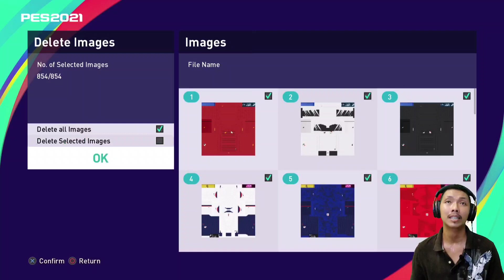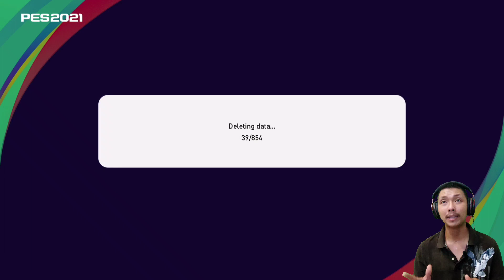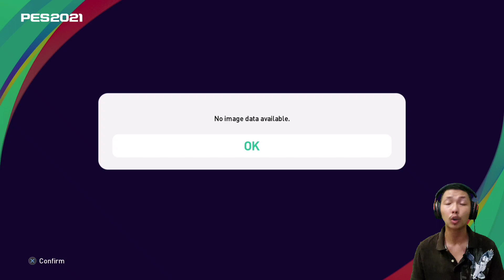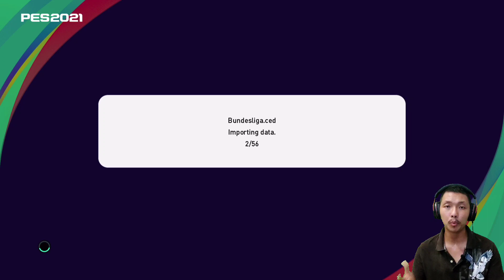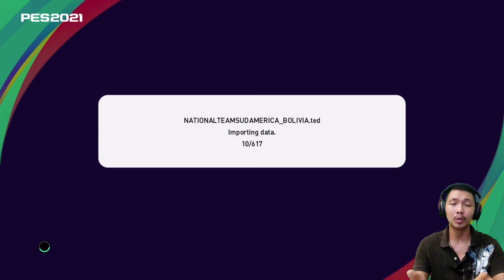Update terbaru patch option file PES 2021 season 2022/23, PS4-PS5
Update option file lagi temen², kali ini mungkin update final, soalnya menurutku udah bagus banget update nya.. dan ini aku pake option file nya punya Kimi85,   kalo kalian mau dukung Kimi85, bisa Subscribe channel youtube nya disini:

Ok, yuk langsung tonton videonya buat tau update nya apa aja dan cara install nya..

Jadwal Upload
- FIFA 22 Sergio Ramos / PES 2021 Alessandria: senin - minggu, jam 19:00/20:00 WIB (gantian)
- Random content (create player/tutorial/game lain): senin - minggu, jam 16:00/17:00 WIB (tidak selalu upload)